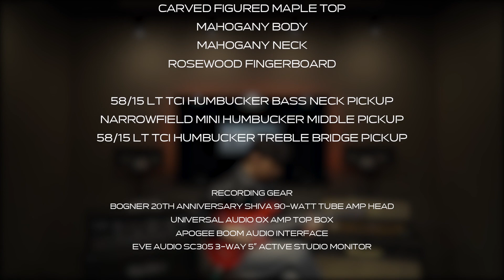김민재 (Minjae Kim) - Polifemo (Cover) I PRS Special Semi Hollow Demo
PRS Special Semi Hollow

Demo

Matteo Mancuso - 'Polifemo'

Cover by Guitarist 김민재 (Minjae Kim)

Bogner 20th Anniversary Shiva 90-watt Tube Amp Head (MusicForce In Stock)